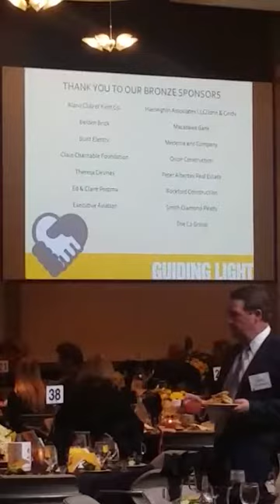GUIDING LIGHT'S 2016 Banquet at Frederick Meijer Gardens